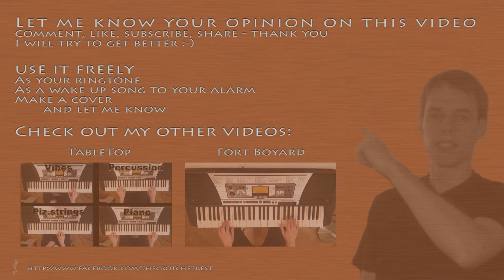Crotchet's ringtone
Sometimes I just mess around with various chords and melodies and come up with something catchy and interesting. This is one of the results, so I decided to share it with you. Enjoy. ;-)

If you would like to create your own cover of that melody, feel free to make it and let me know.